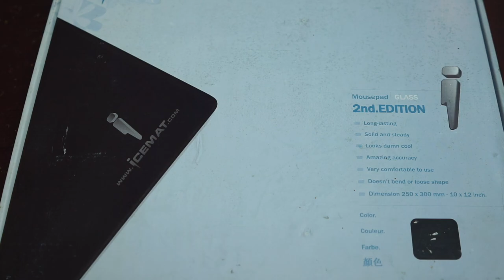Fixing an Apple Desktop Bus Mouse that's lost something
Find the right material, cut it into shape, and stick it on. Not super interesting but I made a video about it anyway.